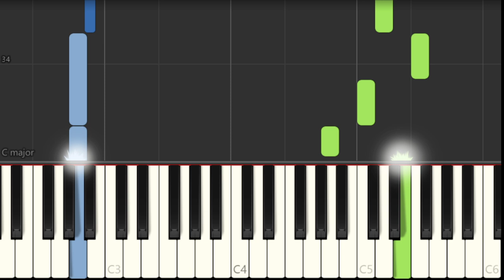SUPER EASY: How to play Symphony by Clean Bandit ft Zara Larsson on Piano (Tutorial)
Comment and let us know how the videos have helped you. It keeps us going! :)The easiest way to learn how to play Symphony (SUPER EASY) by Clean Bandit ft Zara Larsson on the piano. It's a piano tutorial for Symphony (SUPER EASY) by Clean Bandit ft Zara Larsson.

EasyMusicLesson teaches you to play the your favorite instrument, through easy and simple animation so that you too can learn how to play Symphony (SUPER EASY) by Clean Bandit ft Zara Larsson on the piano easily. A piano tutorial with visual animation graphic.